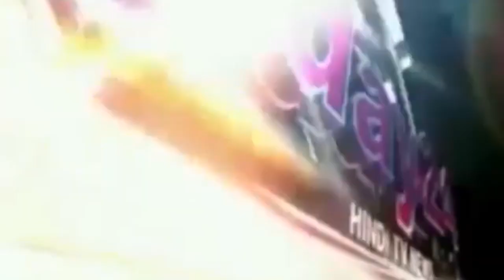चोरों ने एक मोटर साइकिल सवार को मार कर मोटर साइकिल और नगदी लेकर हुए चम्पत-Today24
दिनांक 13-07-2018 को रात में लगभग 9:00 बजे अज्ञात चोरो ने एक मोटर साइकिल पर सवार मंशा राम वर्मा निवासी ग्राम रामपुर के  बारहखुर्द मौजा के थाना शाहगंज जनपद जौनपुर  का रहने वाला व्यक्ति है जो कि अपने घर किसी काम से होकर देर रात जनपद सुलतानपुर के कादीपुर बाजार होकर वापस घर लौट रहा था वहां कुछ दूर बलुआ-पौधन एक छोटी बाजार के पास स्थित श्री  रामहरक महाविद्यालय के पास जैसे ही मंशाराम वर्मा  पहुँचता तैसे उसी रोड पर एक और मोटर साइकिल सवार तीन व्यक्ति पीछे से आकर चलते गाड़ी ही मंशाराम वर्मा के हाथ में जोर से प्रहार किये जिसे वर्मा का हाथ मोटर साइकिल से छुट गया और मोटर साइकिल लेकर वहीं गिर पडे़ और इतने में चोरों ने गिरते ही वर्मा पर हमला बोल कर मारना - पीटना शुरू कर दिये जिसमें काफी चोटें आयी है तथा मंशाराम वर्मा को  नाक में लगने के कारण बे होश हो गये और खून निकलने लगा और इतने में  बिना सूचना के डायल 100 नम्बर अचानक उसी मार्ग पर गस्त लगाते हुए आते देख व सुन चोरों ने नकदी रूपया व नई मोटर साइकिल लेकर चम्पत हो गये ,तब घायल वर्मा ने बीच सड़क पर किसी तरह से आकर डायल 100 नम्बर को रोक कर अपनी स्थित बताया तब जाकर 100 नंबर की गाडी़ ने मंशाराम वर्मा को लेकर सी० एच० सी० अखण्डनगर पहुँचाया जहाँ मंशाराम वर्मा की इलाज चल रहा  है उसके बाद प्राथमिक दर्ज कराने के लिये थाना अखण्डनगर में पत्र दे दिया है

T.V. News

Application.

views!!!

News."